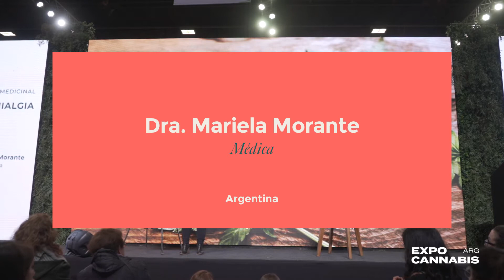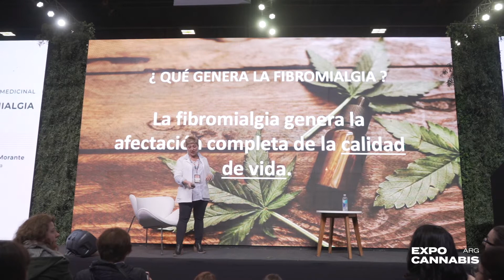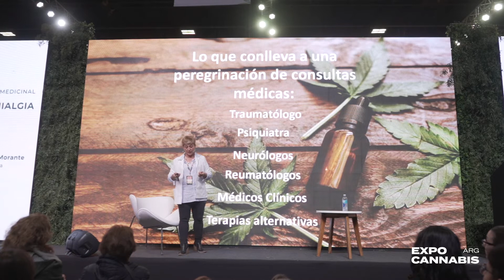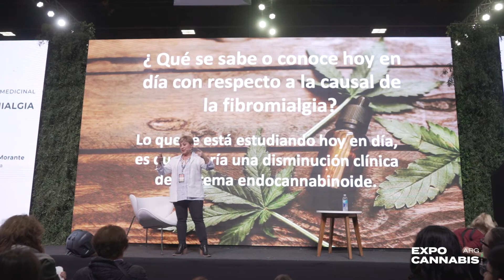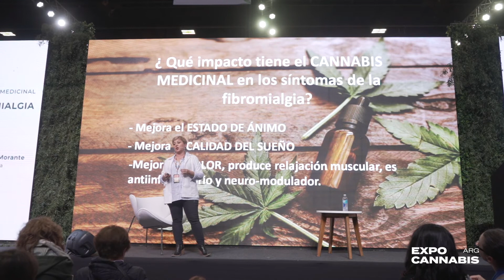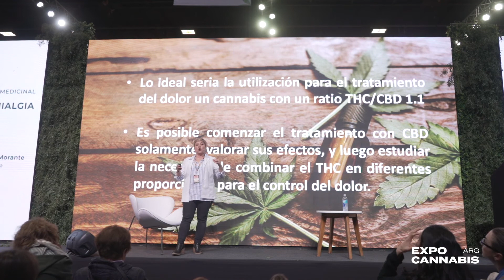Dra. Mariela MORANTE | FIBROMIALGIA: cómo tratarla con CANNABIS medicinal - Expo Cannabis 2019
ESTO ES EXPO CANNABIS -  La Doctora Mariela Morante, especialista en Medicina Interna y Tratamientos del Dolor,  brindó una conferencia sobre cómo tratar la fibromialgia con cannabis medicinal.

¡Nos vemos en la edición de octubre de 2021 para seguir aprendiendo!